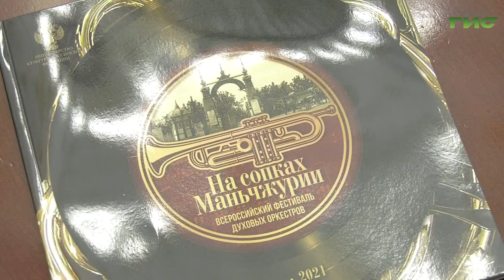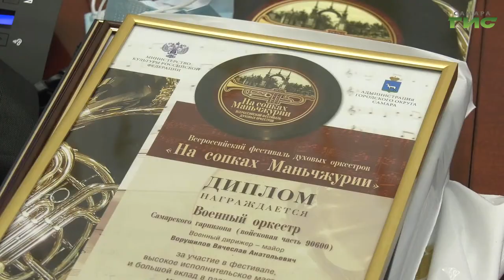Вопросы развития духовых оркестров обсудили на заседании круглого стола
В завершающий день фестиваля, его организаторы и участники собрались в мэрии Самары для того, чтобы обсудить вопросы развития духовых оркестров. Круглый стол прошел с участием депутата Государственной Думы Александра Хинштейна, главы города Елены Лапушкиной и руководителем департамента культуры и молодежной политики Татьяной Шестопаловой. Как приумножить число талантливых музыкантов и сделать так, чтобы на редкие специальности в музыкальных училищах готовили больше ценных кадров, — узнала Ольга Павлова.